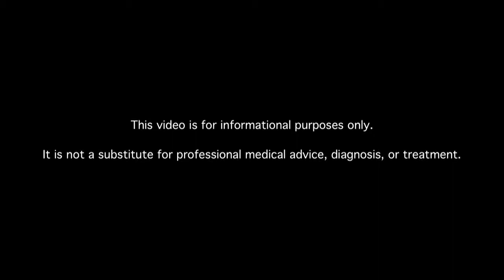Can a Person with Diabetes Include Alcohol in Their Diet?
Learn about the place of alcohol in your diabetes diet. Hundreds of videos by doctors.